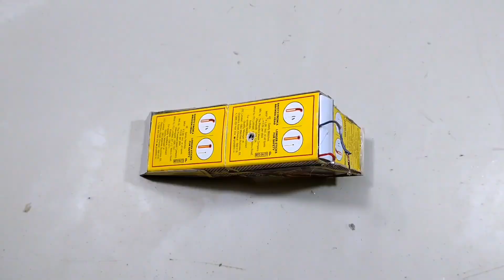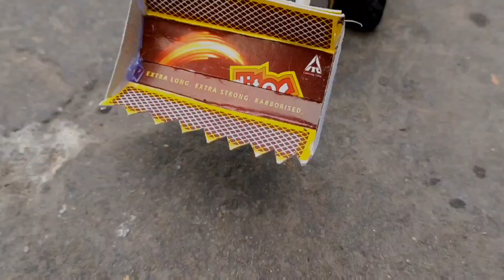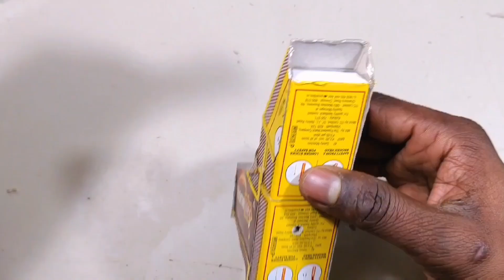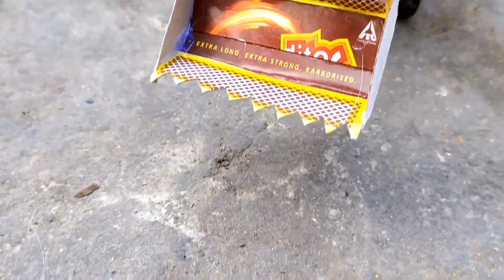DIY 4 Amazing TOYs | Matchbox JCB - Cardboard Helicopter - Tractor Trolley - Powered Air Car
Your queries -
4 amazing diy toys,
4 amazing things you can make at home,
4 amazing homemade inventions,
4 amazing diy toys | awesome ideas,
amazing ideas,
4 amazing things you can do at home,
4 amazing rc toys ideas,
4 amazing ideas diy toys,
4 amazing diy toys awesome ideas homemade inventions,
amazing ideas diy toys,
4 amazing diy inventions,
4 amazing things you can do it,
homemade inventions,
science project,
awesome ideas,
4 amazing things you can do at home compilation
4 amazing diy toys, amazing diy toys,
4 amazing things you can do at home,
4 amazing rc toys ideas,
4 amazing diy inventions,
4 amazing things you can do it,
4 amazing ideas diy toys, diy,
4 amazing things you can make at home
4 amazing things you can do it compilation,
4 amazing rc toys,
4 amazing homemade inventions,
amazing ideas,
4 amazing rc ideas diy toys,
4 amazing diy,
amazing,
awesome ideas,
homemade inventions

dc motor ideas,
dc motor projects
motor project
top dc motor projects,
creative dc motor projects,
4 amazing dc motor car,
4 amazing ideas from dc motor,
4 amazing dc motor projects,
school projects,
motor hacks,
motor projects,
dc motor fan project,
awesome dc motor projects,
diy projects,
school project,
4 awesome dc motor projects,
4 must try dc motor projects